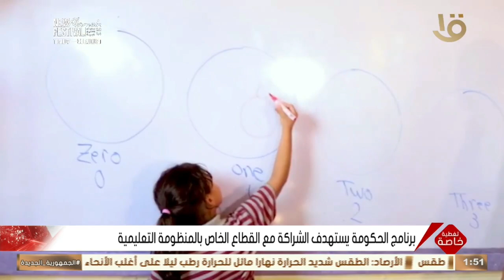برنامج عمل الحكومة في مجال التعليم يهدف لدعم احتياجات سوق العمل